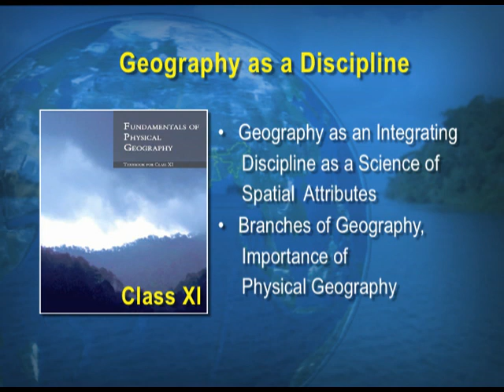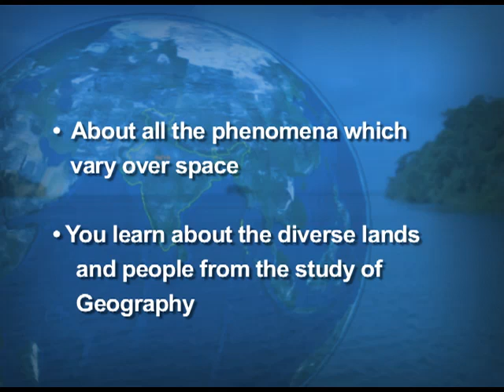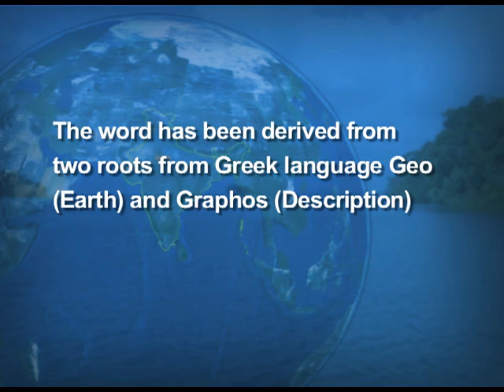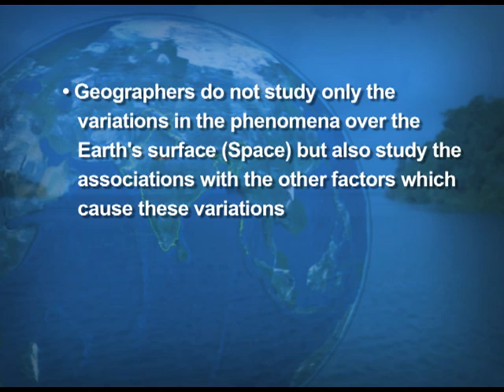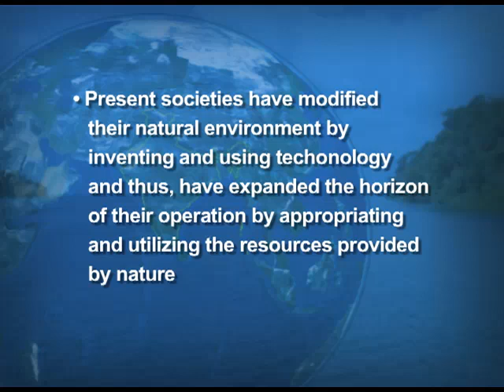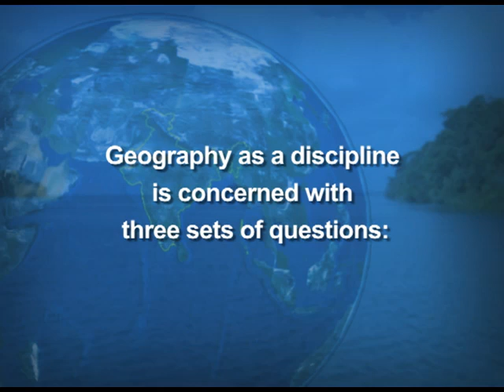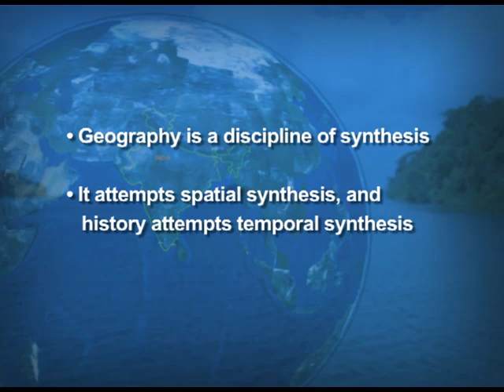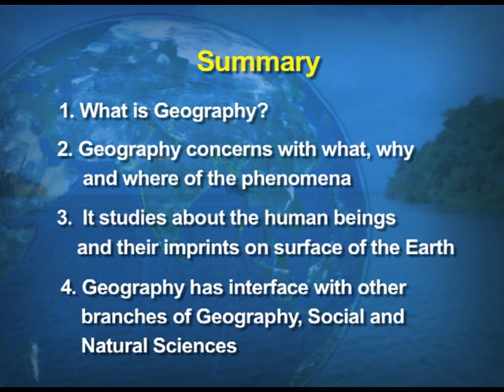Geography as a Discipline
Episode 01 of the video lectures of chapter 01 of Fundamentals of Physical Geography, a Geography textbook for class 11, covers attributes of Geography as an integrating discipline